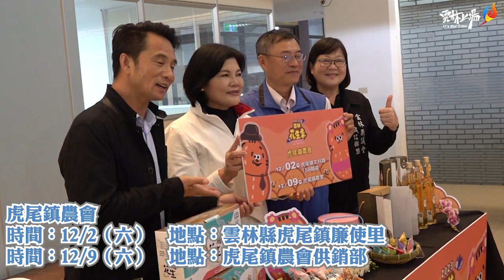「2023雲林花生季」來碗絕配的花生WAY！元長、北港、虎尾三大農會強棒活動接續上場！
2023雲林花生季強勢來襲，縣長張麗善攜手元長鄉農會總幹事李佩怡、虎尾鎮農會總幹事蔡武吉、北港鎮農會總幹事林翠香，將於11月25日至12月3日為期三週的周末推出就愛這一味「絕配的花生WAY!」雲林花生季系列活動，帶領大家一起來雲林盡興玩轉花生味。

張縣長等 為2023雲林花生季揭開序幕張縣長等 為2023雲林花生季揭開序幕
    張麗善縣長表示，雲林縣為國內落花生主要產地，種植面積超過1.4萬公頃，產量占全國總種植面積約75%，是雲林縣重要的亮點產業。為推廣在地優質農產，雲林縣政府首度與縣內元長、虎尾、北港三大花生產地農會合作，推出雲林花生季系列活動，要讓花生從一級生產提升到二級加工、三級行銷，透過異業聯盟及創意，開發各式花生新產品，大大為花生升值，而且花生營養豐富，又有長生果之美稱，俗語說:「呷土豆，呷到老老老」，雲林花生季系列活動要讓民眾一探花生的各種傳統及絕妙新奇吃法和應用，更讓花生多樣的產品成為民眾的日常。

    張縣長指出，三個農會在雲林花生季發表各式特色花生產品，元長鄉農會的時尚花生-「紅珍珠落花生」、「花生泡芙」及「花生拿鐵」，規劃最美午茶氛圍，要讓吃花生變成午茶不可或缺的精緻零嘴，更推出花生的好味新吃法。虎尾鎮農會則是以虎霸王稱霸花生界，發表花生與地瓜調配的-「虎霸王奶油香蔥花生薯叔」、「虎霸王麻辣花生薯叔」，整合成內有六種口味的「虎霸王花生系列精美禮盒」，花生小包裝不僅能當零嘴還能方便小家庭入菜，更有全台第一支具有生產履歷的花生清油。北港鎮農會結合美好地緣和信仰文化，將「花生千棒棒」、「好事花生」乳酪蛋糕深植人心，更以幸運大躑杯帶動記者會新品發佈高潮。
縣長張麗善、農業處長魏勝德、元長鄉農會總幹事李佩怡、虎尾鎮農會總幹事蔡武吉、北港鎮農會總幹事林翠香邀請大家一起來雲林玩轉花生味。縣長張麗善、農業處長魏勝德、元長鄉農會總幹事李佩怡、虎尾鎮農會總幹事蔡武吉、北港鎮農會總幹事林翠香邀請大家一起來雲林玩轉花生味。
   農業處長魏勝德表示， 11月底起連續三個週末，雲林花生季由各農會接棒登場，在花生季期間，祭出當地最有特色的系列活動。第一週11月25日至11月26日由元長鄉農會率先推出「鳥嶼花鄉」的超級花生宴，讓你品嚐到農會和各品牌聯名的必吃小吃！「三房咖啡的黑金剛拿鐵」、田田好食的「花生炸雞」、鹿窯柴燒窯烤麵包的「花生麵包」、R角甜點「花生泡芙」等不能錯過！第二天則是下田趣生態DIY，結合土豆鳥生態與拔花生的活動超適合親子一起玩。

第一週11月25日至11月26日由元長鄉農會率先推出花生宴及拔花生活動第一週11月25日至11月26日由元長鄉農會率先推出花生宴及拔花生活動
  第二週12月2日虎尾鎮農會推出有趣的「花生田障礙賽」，拔花生不只吃得到還要玩得到，更有超好玩的田間尋寶。12月3日則是北港鎮農會的「花現幸福，生生不息」帶來最強好運花生，結合在地特色藝閣車展示藝術和好事花生祈福牆，更首度和在地品牌-季節咖啡聯名「花生乳酪蛋糕」，讓你全身沐浴在好運之中。

第二週12月2日虎尾鎮農會推出「花生田障礙賽」.12月9日虎尾鎮農會百週年慶生宴第二週12月2日虎尾鎮農會推出「花生田障礙賽」.12月9日虎尾鎮農會百週年慶生宴
  最後壓軸12月9日結合虎尾鎮農會百週年慶生宴，有牛車還有巨大亮點商品，虎霸王與虎霸母的踩街大遊行，更有超級花生宴與系列表演，享用霸王花生蛋糕等活動，歡迎全國民眾安排一場花生之旅，來雲林體驗好吃又好玩的花生WAY，將最美好的體驗帶回家。

12月3日北港鎮農會推出「花現幸福，生生不息」活動12月3日北港鎮農會推出「花現幸福，生生不息」活動
  今日「2023雲林花生季」宣傳記者會與會於縣府大廳舉辦，縣長張麗善、副縣長謝淑亞、農業處長魏勝德、縣議員黃美瑤、元長鄉農會總幹事李佩怡、虎尾鎮農會總幹事蔡武吉、北港鎮農會理事長蔡清波、常務監事蔡平國、總幹事林翠香等共同邀請大家一起來雲林玩轉花生味。